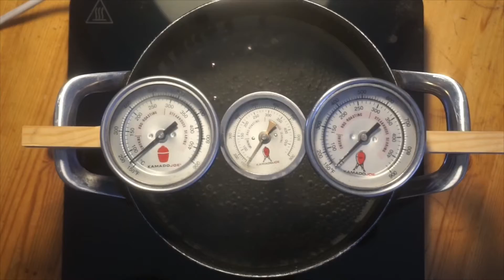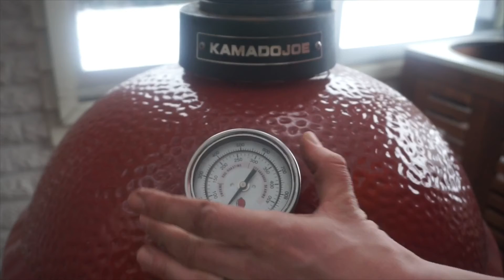How to calibrate the thermometer on your Kamado Joe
How to calibrate the thermometer on your Kamado Joe. Tunes by Beatcity Tubeworks.